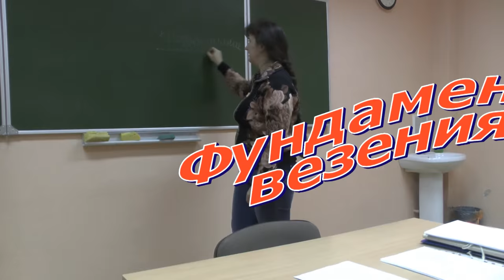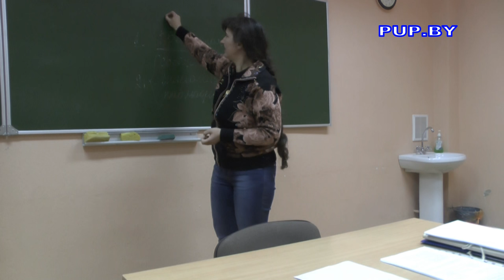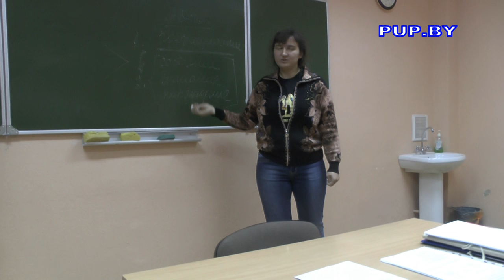Фундамент везения - мир магии и психтехник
Книги и мерч доступны к покупке на сайте:
Клуб интегрированных психотехник с Натальей Зайцевой